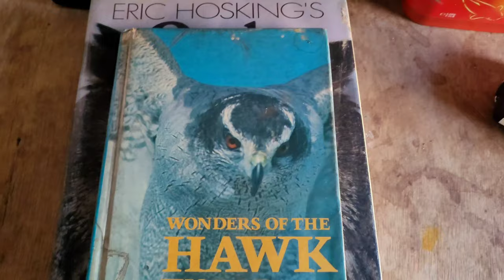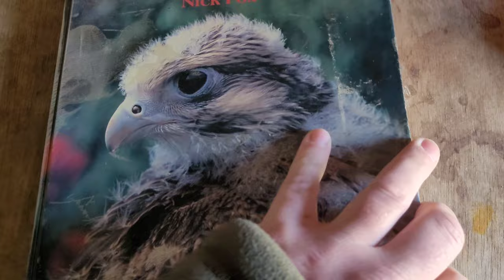First Steps To Owning A Bird Of Prey And Becoming A Falconer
In this video I talk you through the first steps and equipment needed before owning a bird of prey